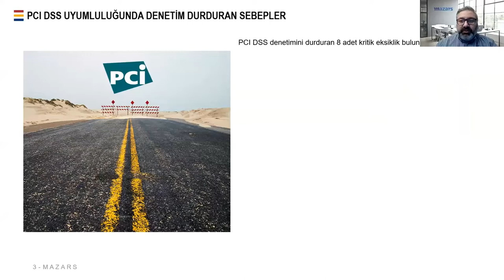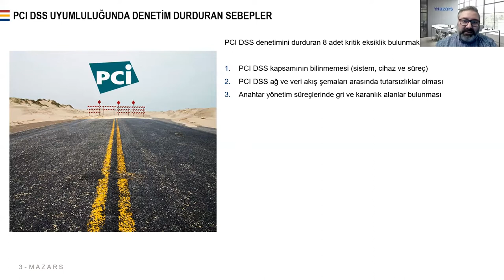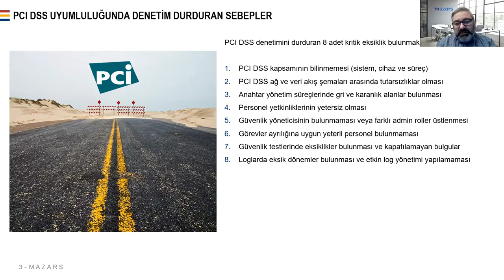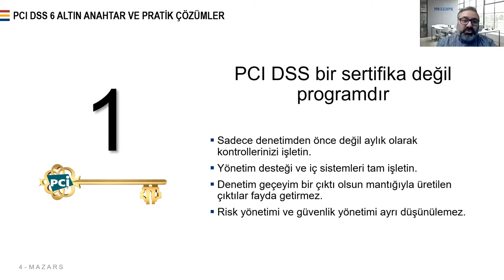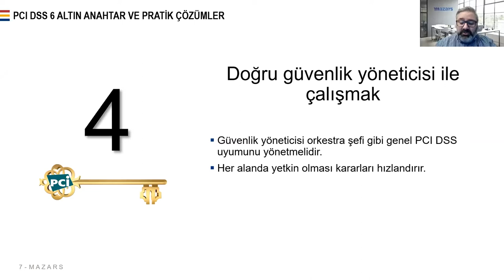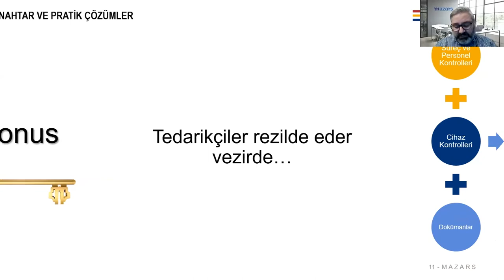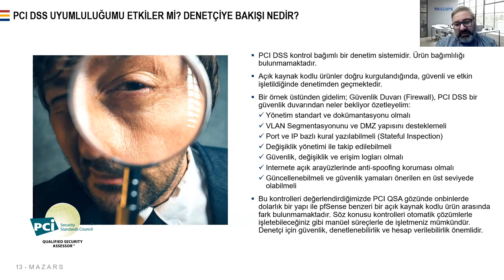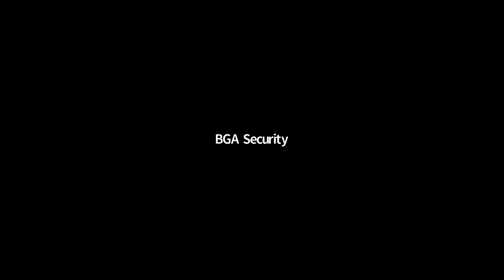Webinar: PCI DSS 6 Altın Anahtar ve Pratik Çözümler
PCI DSS 6 Altın Anahtar ve Pratik Çözümler